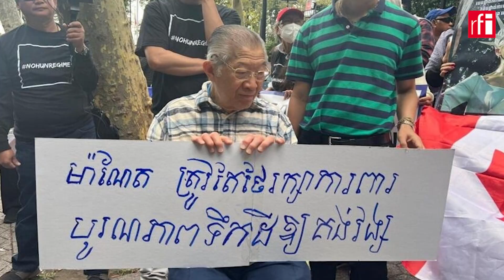អ្នកប្រឆាំងត្រៀមបាតុកម្ម ពេលលោក ហ៊ុន ម៉ាណែត ទៅជប៉ុនខែនេះ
ដូច​រាល់​ដង​ដែរ​ ក្រុម​សកម្ម​ជន​នយោ​បាយ​ប្រ​ឆាំង​នៅ​ក្រៅ​ប្រទេស​បាន​ត្រៀម​លក្ខណៈ​រួច​ជា​ស្រេច​ដើម្បី​ធ្វើ​ការ​ប្រ​មូល​ផ្តុំ​គ្នា​ដែល​ពួក​គេ​ហៅថា​ជា​មហា​បាតុ​កម្ម​ប្រ​ឆាំង​វត្ត​មាន​លោក​នាយក​រដ្ឋ​មន្ត្រី ​ហ៊ុន ​ម៉ាណែត ​ដែល​គ្រោង​ទៅ​ដល់​ប្រទេស​ជប៉ុន​នៅ​ថ្ងៃ​ទី​១៦​ខែ​ធ្នូ​នេះ។​ ជា​បាតុ​កម្ម​ដែល​អ្នក​រៀប​ចំ​អះ​អាង​ថា​ ដើម្បី​ទាម​ទារ​ឲ្យមាន​លទ្ធិ​ប្រជា​ធិប​តេយ្យ​ពិត​ប្រាកដ​នៅ​កម្ពុជា​។